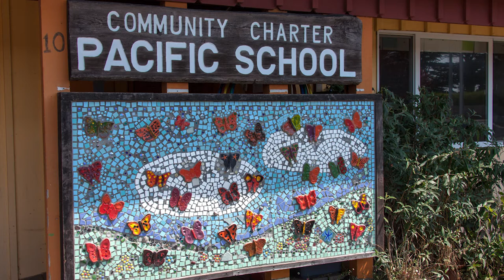Protecting the Coast @ Point Arena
The community of Point Arena comes together to support adding Point Arena-Stornetta Public Lands to the California Coastal National Monument.  Congressman Jared Huffman talks about the "people-powered" project and students from Pacific Community Charter School share artwork from their "Protect the Coast" project.  November 2013